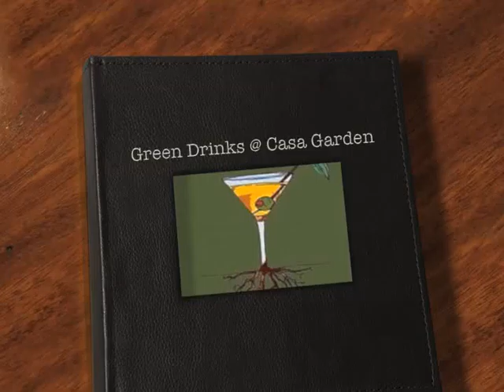Green Drinks @ Casa Garden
Lee McBride as part of the Food Policy Council gives Green Drinks a tour of the CASA garden.  The CASA Garden provides fresh produce to low income seniors.